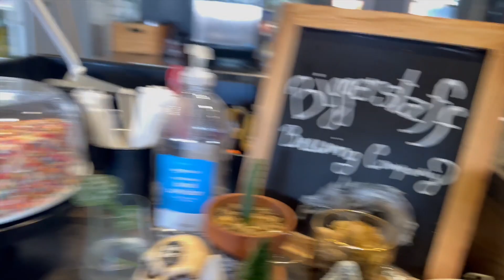Vlogmas Day Six | Very Chatty Vlog | Reminiscing, Cherish The Moment | Car Rants | Car Problems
Happy hump day. In today’s Vlog, we are extremely chatty. We went to lunch with some people on my team dropped off my car to be serviced. My dad bought me tickets to go see Annie at the Fox and I’m so excited. My laziness took over, so we stayed in the house instead of going out. I had a Nother epiphany while I was reminiscing about Thanksgiving. Cherish the people in your life while they are there, because life is short.

vlogmas, blog, feeling convicted, be grateful, cherishing, family, the present, holiday, blues, carving service, joining a new team